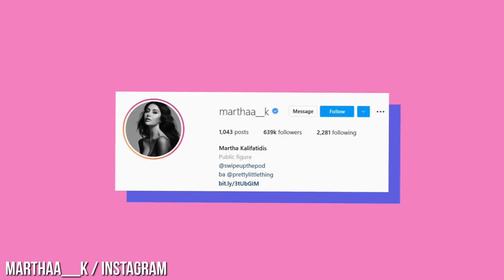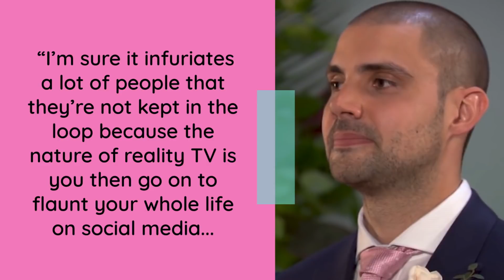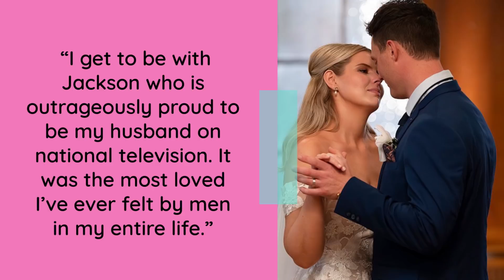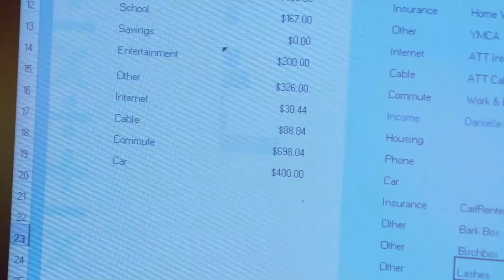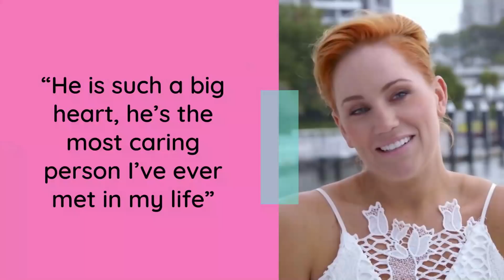Married At First Sight: Couples That Are Still Together In 2022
Married at first sight debuted in 2014, this social experiment gives an incredibly rare insight on building relationships and marriage. Setting MAFS apart from any other reality show, relationship experts arrange their spouse based on the couple's fundamental morals, ethics, and attraction while complementing their differences. Knowing that the success rate is low, this is what brings drama. Yet, the couples that have survived, witnessing the miracle of true love gives a unique perspective.These newlyweds have never met prior to saying their vows to each other, as they introduce themselves and their new life together.

CHAPTERS
0:00 INTRO
0:12 Martha Kalifatidis & Michael Brunelli
1:12 Amani Aliyya & Woody Randall
2:03 Katina & Olajuwon
2:41 Erin Bateman & Bryce Mohr
3:08 Anthony D’Amico & Ashley Petta
3:54 Elizabeth Bice & Jamie Thompson
4:37 AJ Vollmoeller & Stephanie Sersen
5:36 Johnny & Kerry
6:11 Olivia & Jackson
7:23 Briana & Vincent
8:06 Danielle Bergman &  Bobby Dodd
9:20 Deonna & Greg
10:09 Jules Robinson & Cam Merchant
10:52 Jessica Studer & Austin Hurd
11:25 Jamie Otis & Doug Hehner
12:33 END